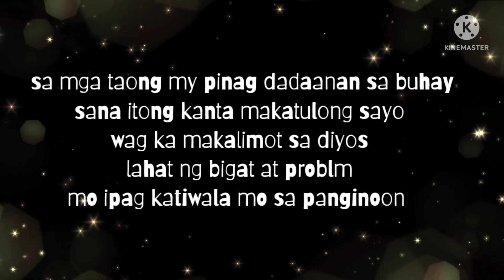Amazing Singer in philippines | julie and jullien By mandy